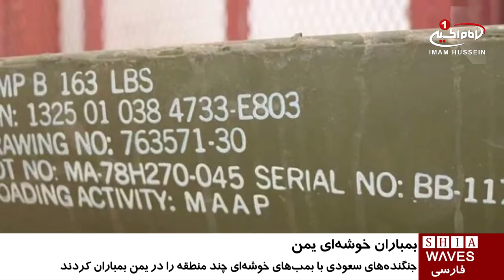حمله جنگنده‌های عربستان با بمب‌های خوشه‌ای، به يمن / ۴ آبان ۱۳۹۵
حمله جنگنده‌های عربستان با بمب‌های خوشه‌ای، به يمن

جنگند‌ه‌های عربستان سعودی با استفاده از بمب‌های خوشه‌ای به چند منطقه در استان صعده واقع در شمال یمن حمله کردند.

در اين حملات كه مراکز و مناطق غیر نظامی هدف قرار گرفته شد و دستکم 6 غیر نظامی به شهادت رسیده چندین تن نيز مجروح شدند.

جنگنده های عربستان همچينن شهرهای شدا و رازح را هدف قرار داده و مزرعه اى در منطقه «باقم» و بازاری در شهر الظاهر را دو بار بمباران كردند.

به گفته مردم محلی، خسارات زیادی به مردم این شهر ها وارد شده و نه تنها زیر ساخت ها از بین رفته، حتی مرازع هم قابل کشت شدند.

استفاده از بمب های خوشه ای، در جنگ ها ممنوع است و می تواند به عنوان جنایت جنگی مطرح شود، ولی عربستان سعودی در سایه سکوت بین المللی مشغول هدف قرار دادن مردم یمن با این بمب هاست.

پیشتر و تا کنون فعالان و برخی سیاست مداران انگلیسی از حکومت و دولت مرکزی این کشور درخواست نموده بودند تا دیگر هواپیما و تسلیحات نظامی در اختیار عربستان قرار ندهد.

ولی وزارت امور خارجه بریتانیا، نه تنها این درخواست ها را رد کرده، بلکه اعلام نموده برای هدف گیری بهتر خلبانان عربستانی را نیز آموزش می دهد.

سازمان_ملل نیز طی گزارشی تعداد جانباختگان یمنی را بیش از ده هزار تن ذکر کرده و گفته است این تنها تعدادی است که این سازمان در اختیار دارد و تعداد جانباختگان بیش از این ارقام است.

سه شنبه - ۴ آبان ۱۳۹۵